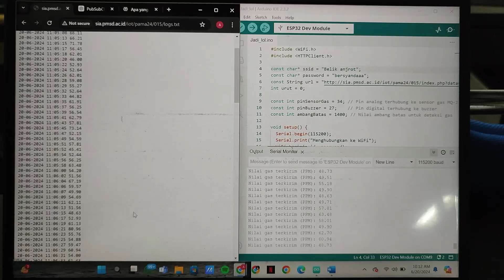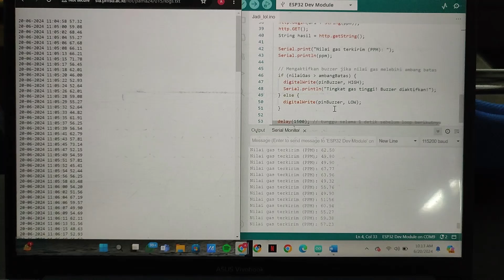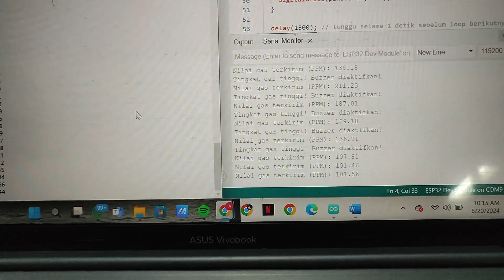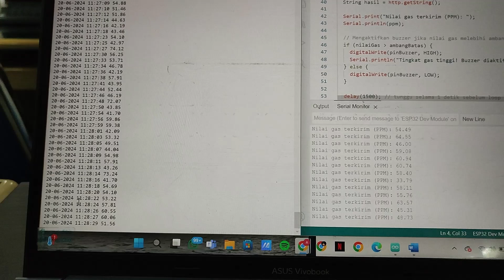Pendeteksi Asap Rokok berbasis IoT - Menggunakan Sensor MQ-2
Pendeteksi Asap Rokok Sederhana menggunakan ESP-32 sebagai mikrokontroler